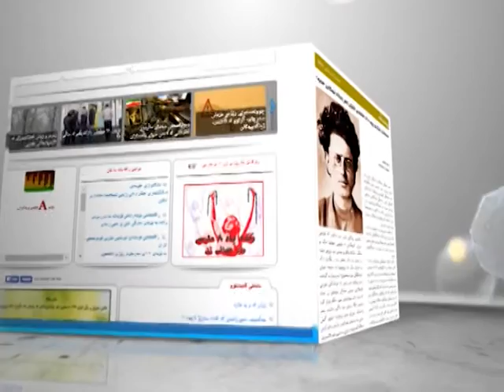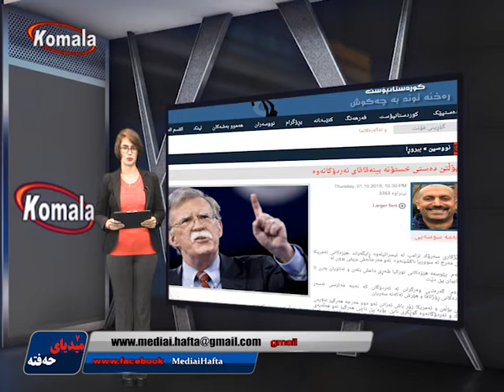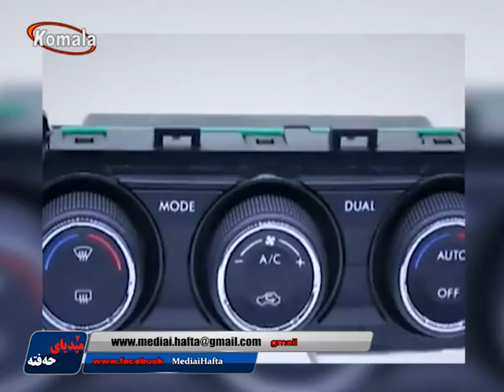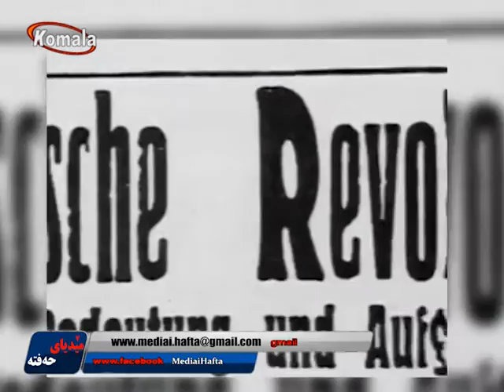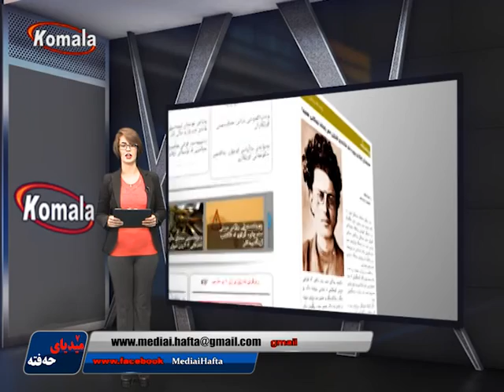میدیای حه فتە 30.10.97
چاو خشاندنیک به سه ر روژنامه گوفارو سایته کان دا